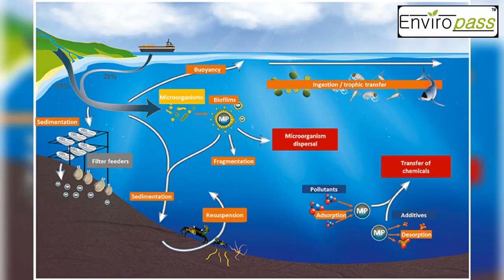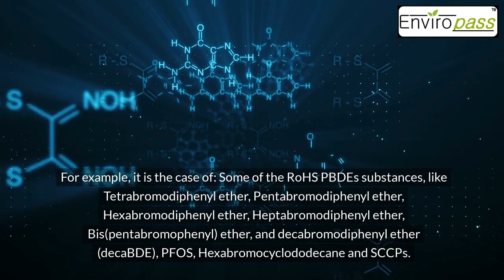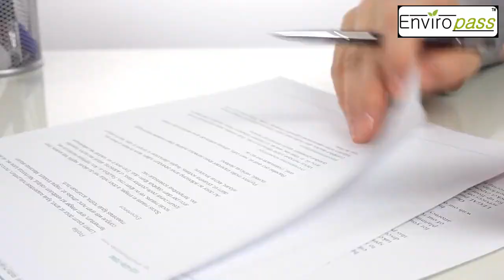Persistent Organic Pollutants - POP in Products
⚗ Ever heard about halogen-free or low-halogen products? These requirements are associated with POP substances present in different products🔌Let us explore what is at stake!

Timestamps:
00:00 Introduction: what are the POP substances?
00:33 Why are POP substances regulated?
00:49 POP / Halogen-free regulations
01:26 Example of POP substances
01:49 EU POP law and exemptions
02:31 The concerns of POP in products
03:00 How to comply?